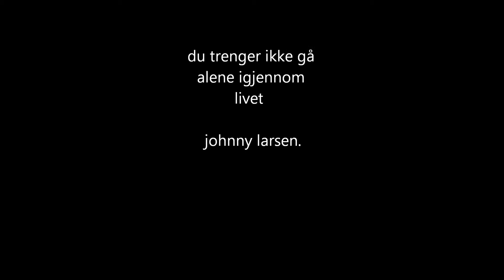kom til meg.wmv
en trøstende sang jesus venner